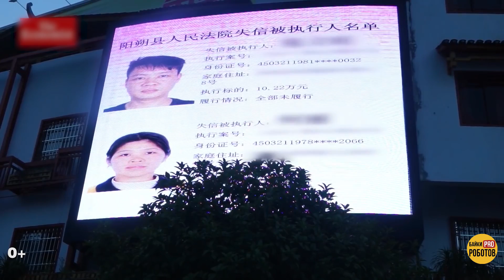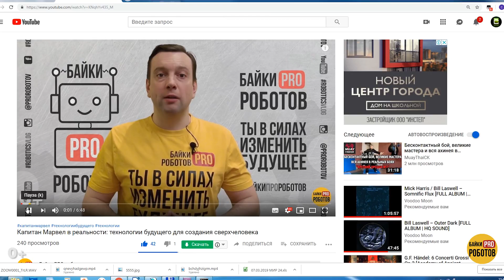Роботы на службе у людей и люди на крючке у технологий (последние новости)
Новые роботы. крутые роботы. Новости технологий (новости науки и техники). В этом выпуске: робот Cheetah - самообучающийся конкурент роботов Bostom Dynamics. Новые технологии - новый робот Festo, вернее роборука, работающая также, как и человеческая, и думающая также, как человек. Робот Cassie - самые быстрые и устойчивые робоноги - получил торс и руки. И теперь он готов работать на людей. Домашние роботы и роботы помощники - социальный робот Jibo умирает, зато робот повар Samsung Bot Chef готов помогать людям на кухне. Искусственный интеллект захватывает Китай. Китайская система социального рейтинга уже показала невероятные результаты, но это только начало. Система социального кредита пока даже не раработала в полную мощность. Когда ии поработит Китай и как власти Поднебесной используют AI для слежки за гражданами. Все самое интересное, познавательное и удивительное в одном выпуске.